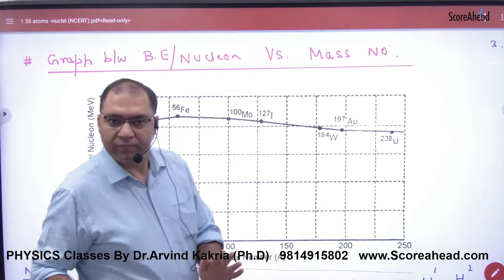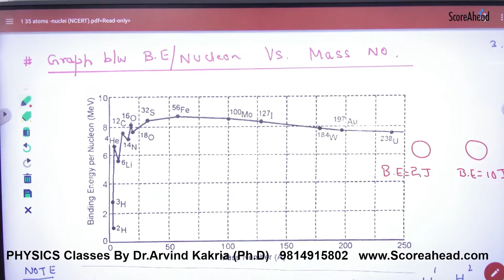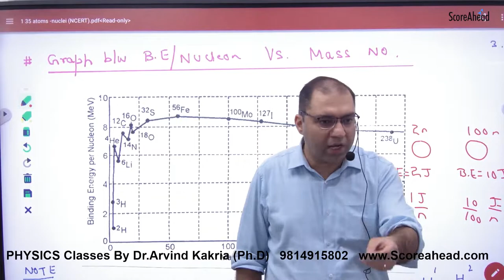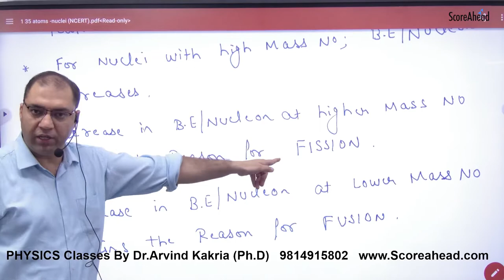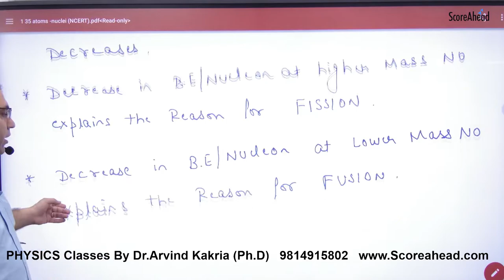397 Binding Energy Curve